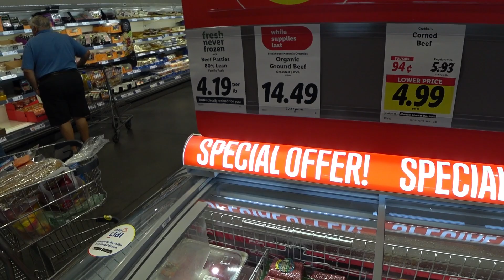Нас обнадежили! Встретились с риелтором / Рум тур по новостройке в США / Покупаем продукты в LIDL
США влог, строим дом в США. Встретились с риелтором, они нас онадежили. Покупки в ЛИДЛ, покупаем продукты в Америке. Многодетная семья, наша жизнь в США после переезда